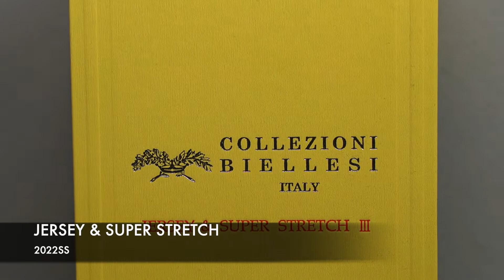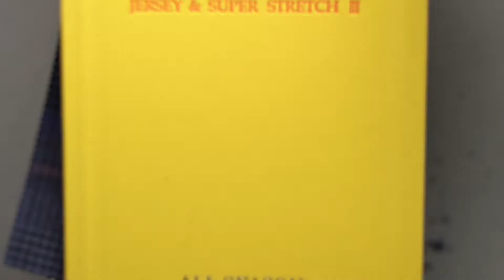2022SS JERSEY & SUPER STRETCH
▼DEFFERT 〜オーダースーツ専門店〜

当店は名古屋市のオーダースーツ専門店です。
1組限定の完全なプライベート空間で時間や周りを気にすることなくじっくりとお打合せさせていただくため当店は完全予約制とさせていただいております。 一人一人のお客様との会話の中から、お客様を知り、お客様の求めるもの、立場や場所などのTPOにあった纏うべきものご提案させていただきながら特別な一着をお作りさせていただきます。

▼オーダースーツサロン
名古屋市西区那古野1丁目36番52号

DEFFERT